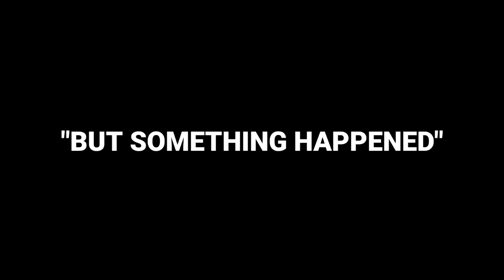Final Showdown Documentary - LifeAfter 2ndOutbreak !!!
rekamanya  2 hari
jadi nya 5 menit :v

lifeafter desperate defense
final showdown !!!